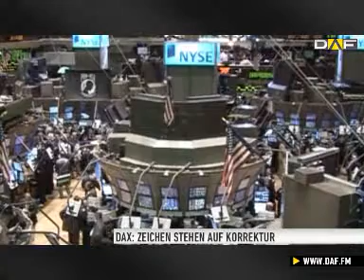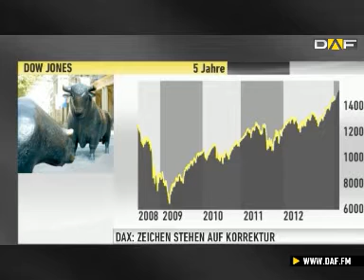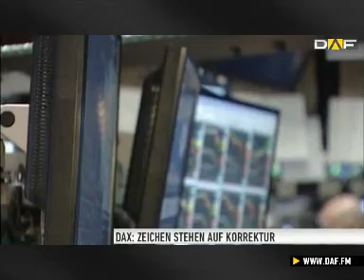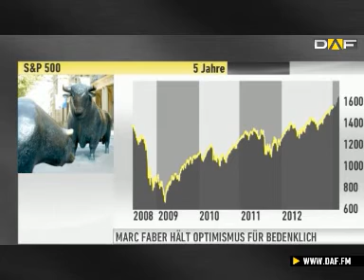Marc Faber: Crashgefahr! - Ein Szenario wie im Jahr 198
Crash-Prophet, Gold-Guru, Dr. Doom - oder einfach nur Marc Faber. Immer wenn die Stimmung an den Märkten auf der Kippe steht, sind seine Analysen gefragt. Die Schweizer Investmentlegende hat in den letzten Jahrzehnten zahlreiche Börsencrashs richtig prognostiziert. Auch jetzt ist sich Marc Faber sicher: Ein Einbruch kommt! Mehr dazu im Exklusiv-Interview.